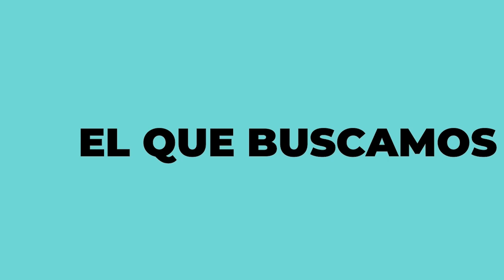Escribe tu primera distopía con Esperanza Luque | Literatura juvenil para escritores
¿Te has planteado alguna vez escribir una distopía? Hoy se pasa por el pódcast Esperanza Luque, escritora y fan de la distopía para hablarnos del género.